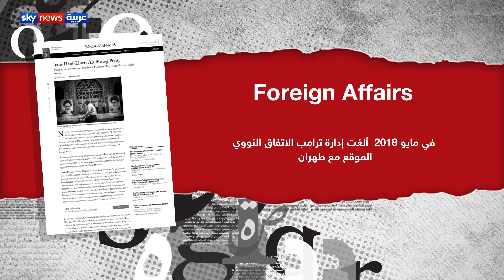ارتفع عدد الإصابات المسجلة في إيران 79494 وعدد الوفيات بلغ 4958